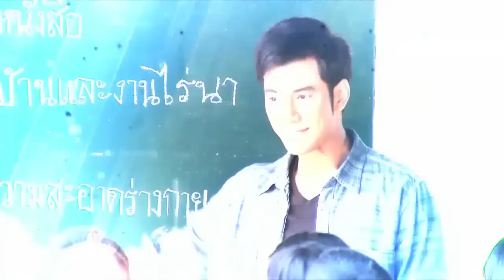เพลงพรมแดนหัวใจ ost.พรมแดนหัวใจ HD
เพลงพรมแดนหัวใจ (เพลงประกอบละครพรมแดนหัวใจ)
ชื่อเพลง : แพนเค้ก เขมนิจ
ขับร้อง : เอส กันตพงศ์ แพนเค้ก เขมนิจ
นักแสดงนำ : เอส กันตพงศ์, แพนเค้ก เขมนิจ, กิ๊ฟ อรลีฬห์, ทับทิม อัญรินทร์, บี มาติกา,กอล์ฟ อนุวัฒน์
ออกอากาศ : พุธ - พฤหัสบดี 20.20 น. ทางช่อง 7 สี

รับชมคลิปย้อนหลังช่อง7สี ได้ทาง